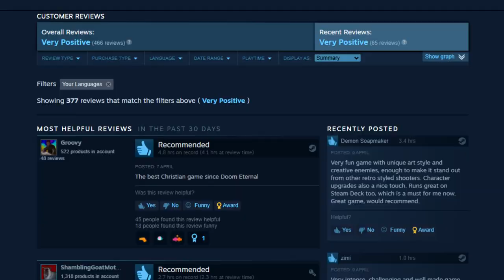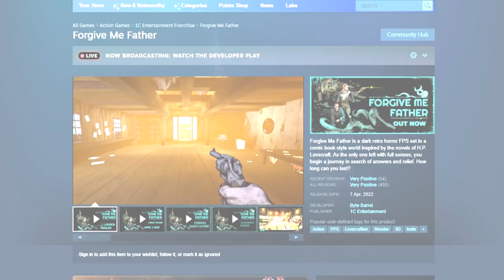The Apothicon Servant had babies! (Forgive Me Father New Wonder Weapons & Monsters)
Explore Lovecraft's Horrors and Weaponry here! (Game features round-based too, I wish I could say the same about Vanguard!)